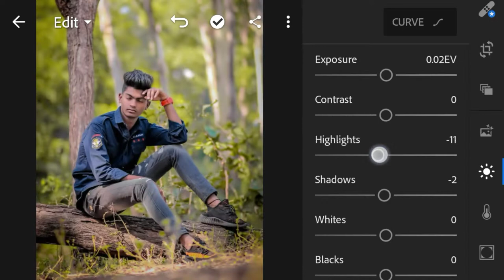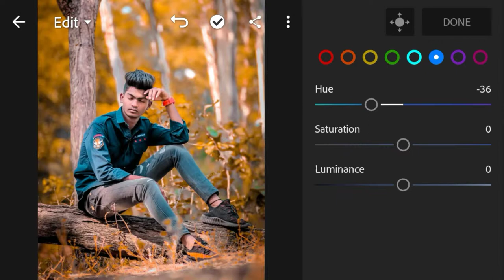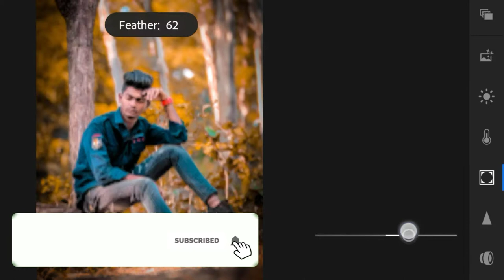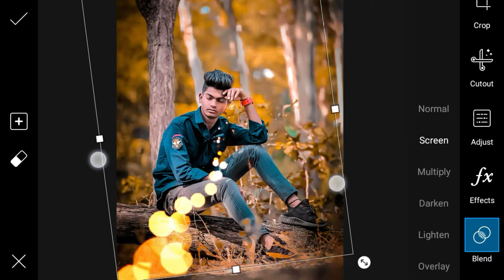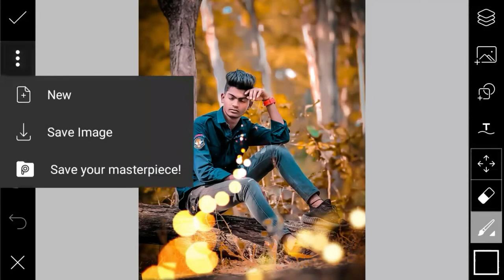Lightroom__New Colour Concept Teal Orange Editing Tutorial From Lightroom CC In Hindi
✓Title:-Lightroom__New Colour Concept Teal Orange Editing Tutorial From Lightroom CC In Hindi||

✓PicsArt:-

✓Lightroom:-